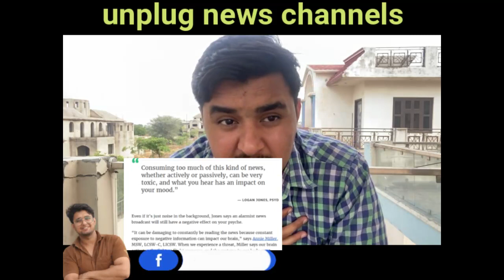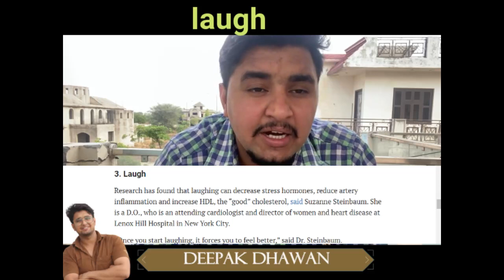CORONA SE HEART ATTACK || KAISE BACHE || DE STRESS || BY DEEPAK DHAWAN